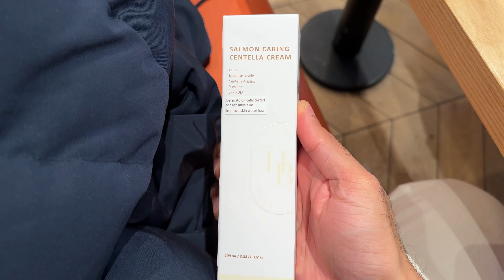PureSeoul's New Store in Birmingham! + £300 Korean SkinCare for Customers!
PureSeoul opened their brand new store in Birmingham and they gave away £300 worth of skincare for the first 200 customers.

PureSeoul is a Korean skincare outlet in the UK with online store as well as stores in London, Oxford, Brighton and now in Birmingham. As part of their opening day, they were giving away loads of Korean skincare and cosmetics products.